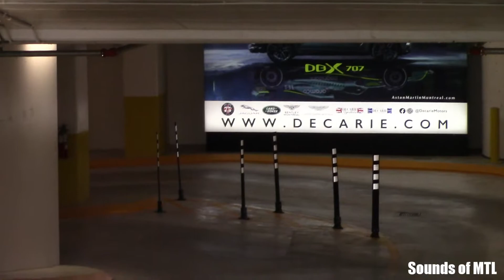The Supercars of Montreal 2022 Vol.13 Canadian GP Edtion Part 1 [PURE SOUNDS]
Here is Vol.13 of the Supercars of Montreal 2022, These are the awesome cars we were able to capture in our adventures around the great city of Montreal Quebec Canada. We have a great car scene with lots of spectacular cars in the city, here is our video series showcasing the cars we find. Some great music from all these beautiful machines.

Equipment:
Video: Canon Vixia RF800
Sound: Takstar SGC-598
Photo: Nikon D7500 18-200mm VR